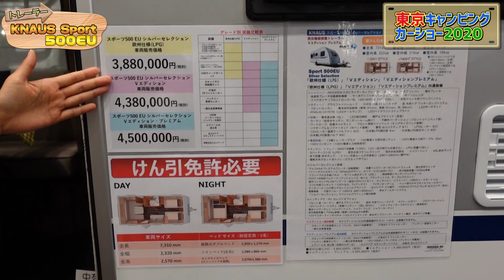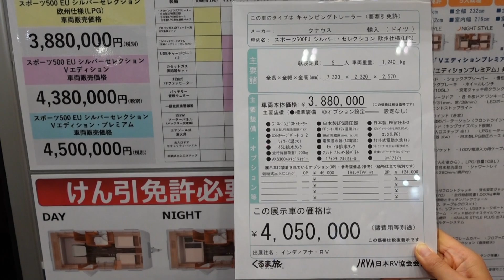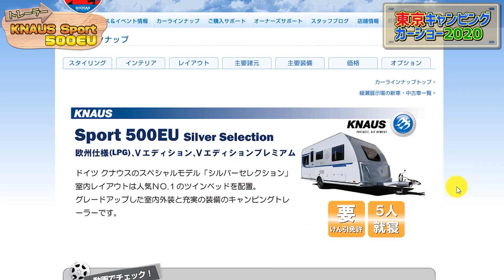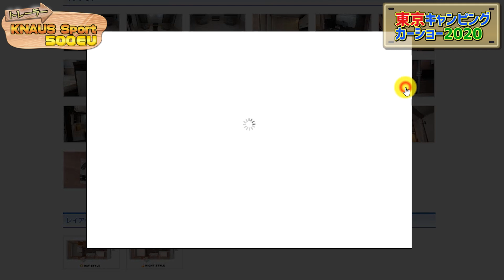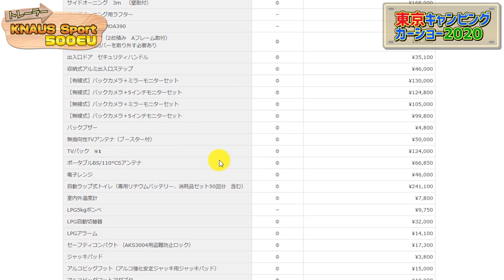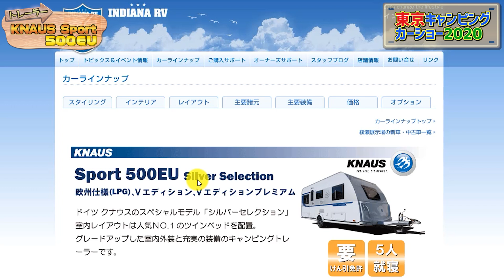【クナウス】スポーツ500EUシルバーエディションセレクション｜ドイツのトレーラー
インディアナRVさんのクナウススポーツ500EUシルバーエディションセレクションです。
ドイツのトレーラーです。

外観や内装がグレードアップした充実装備。
洗練された外観にはツバメのデザインが描かれています。
大きな窓がたくさんあり、サンルーフも付いています。

室内レイアウトは人気No1のツインベッドが配置されています。
大きなキッチンには３口コンロとシンク。
108Lの大型冷蔵庫も配置されています。
扉付きの収納棚もたくさん配置されています。

シャワー＆トイレルームも広くて高級感があります。
間接照明もラグジュアリーな雰囲気を演出しています。

就寝定員5人
車両重量：1240kg
サイズ：7320×2320×2570mm
価格：4,050,000円

詳しくはインディアナRVさんのページでご確認ください。

- 運営者情報 -
株式会社パブロック